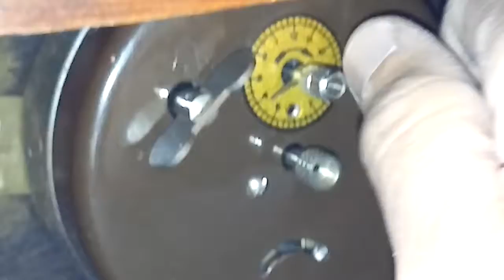Antiguo reloj de mesa